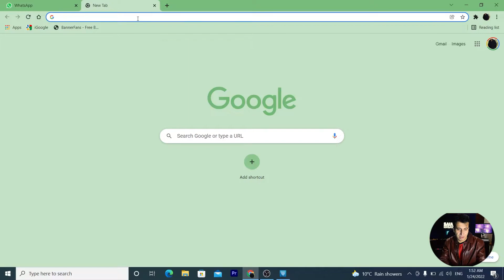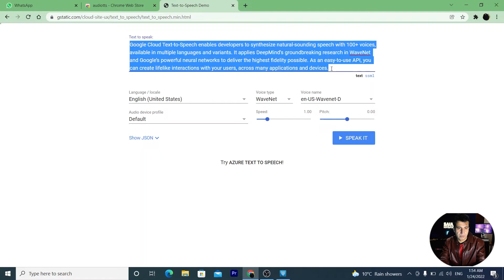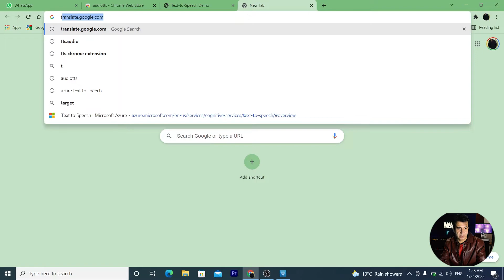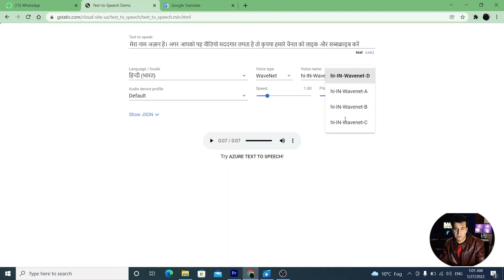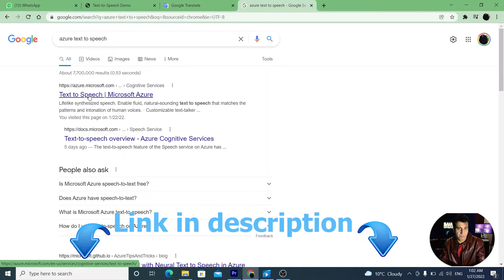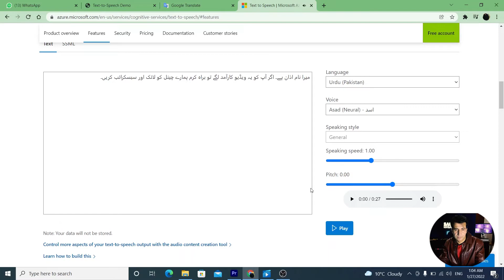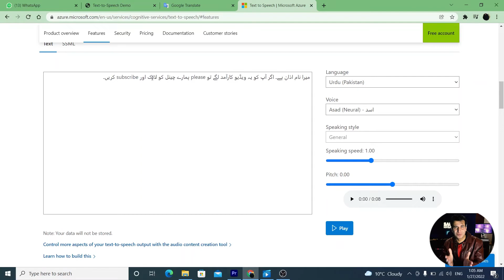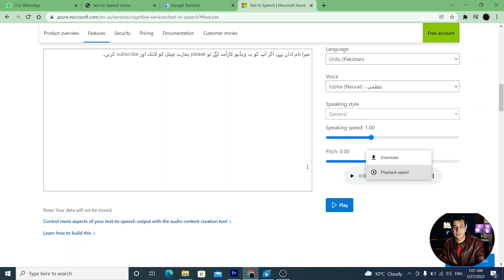How to Download Google Translate Voice (Hindi & Urdu) in mp3 Using Google TTS & Microsoft Azure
In this video I shared, how to download Google translate voice in mp3 such as English TTS download to mp3, Hindi google translate to mp3 and same Urdu google translate to mp3, for Urdu we will use Microsoft Azure TTS. Its free and very easy using "audiotts" google chrome extension.

Dosto, ajj ki video main app seekhinge ke google TTS(Text to Speech) voice ko hum kaise kaise mp3 main download kar sakte hain. mai app ko hindi , urdu aur english main download kar k dekhaoonga.

Timestamps:
0:00 - Introduction
0:41 - Adding audiotts extension
1:33 - English Text Download to mp3
3:25 - Hindi Text Download to mp3
6:20 - Urdu Text Download to mp3